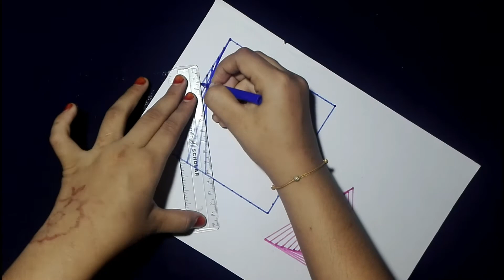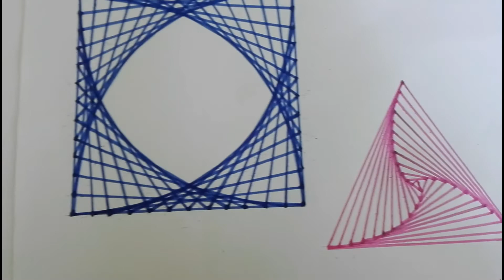How to learn simple geometrical chart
hello friends